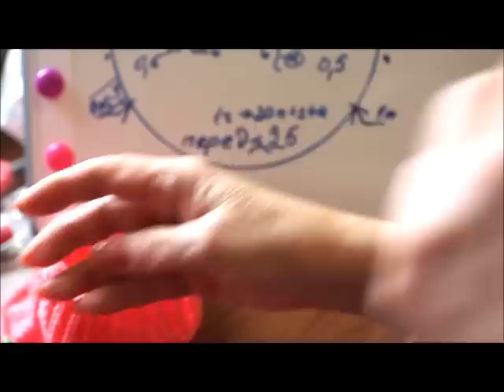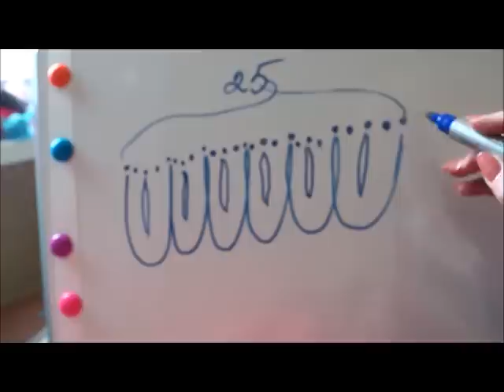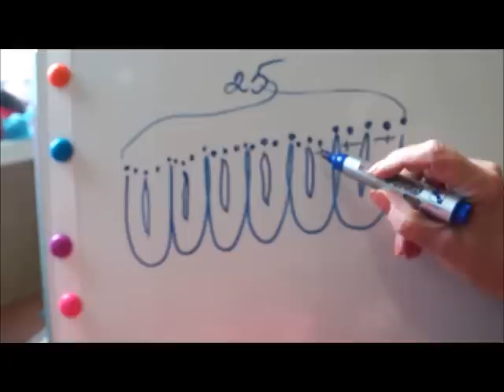Детская манишка спицами. Вязание манишки узором чешуйки. Часть 2.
Предлагается универсальный узор с интересным названием КРОКОДИЛОВАЯ КОЖА или ЧЕШУЙКИ, кому как нравится. Универсальность узора заключается в том, что связать таким узором можно все, что угодно (шаль, шапочку, платье, юбку, сумку и т. д.). Узор относится к категории средней сложности.

Вязать его не так уж и сложно, но нужно быть предельно внимательным и все время считать ряды и петли, чтобы не ошибиться. К тому же, узор КРОКОДИЛОВАЯ КОЖА вяжется по лицевой и по изнаночной стороне, и отлично подойдет для вязания вкруговую. При вязании изнаночную сторону считают лицевой - именно она похожа на чешуйки или кожу крокодила, от чего узор и получил такое название. Техника вязания узора показывается на примере изготовления детской манишки.

Узор чешуйки или крокодиловая кожа смотрится в вязаных изделиях всегда оригинально. Манишка для ребенка, связанная этим узором будет интересна даже самому ребенку. Такой узор можно использовать и при вязании других изделий. Манишки спицами получаются воздушными, теплыми. Они защищают горло и грудь ребенка от холода и всегда найдут применение. В мастер классе подробно показано как связать такую манишку.